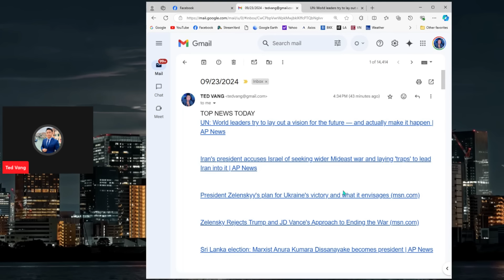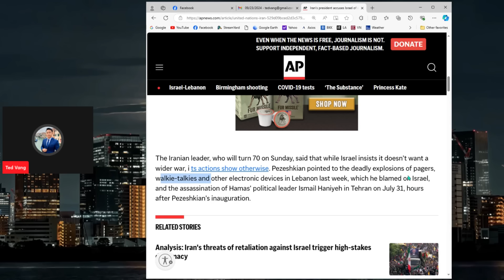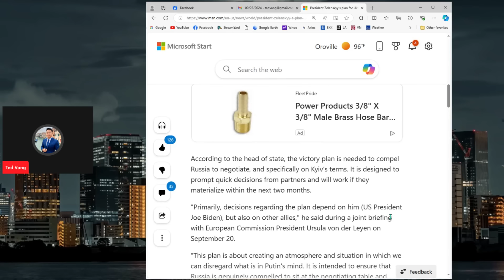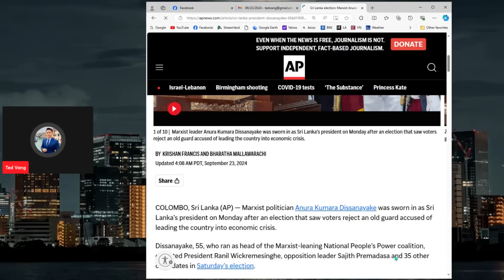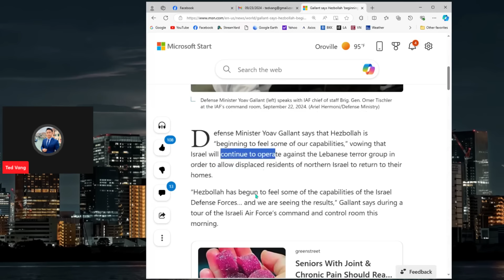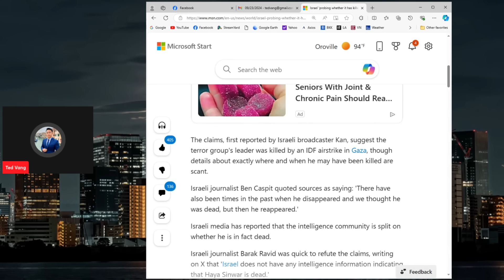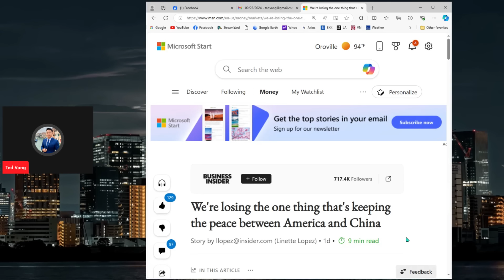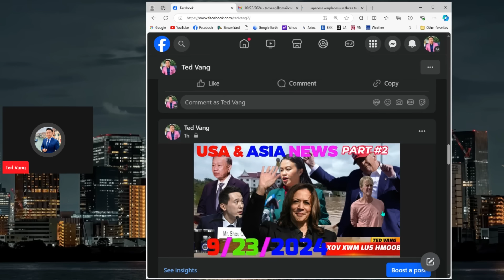XOV XWM HMOOB#1 WORLD NEWS: 9/23/2024💥IRAN LIAM ISRAEL TUA HEZBOLLAH, UKRAINE NTHUAV CAI NRES ROG